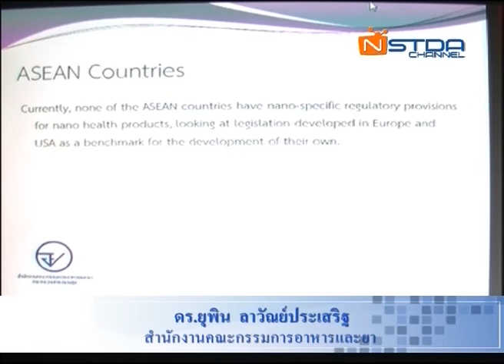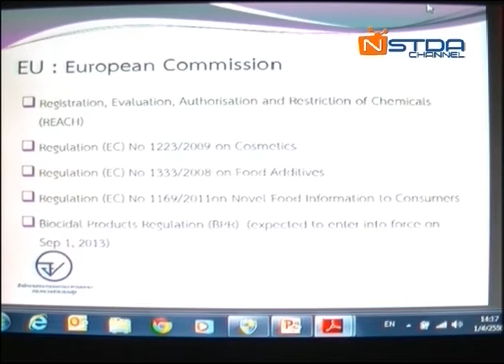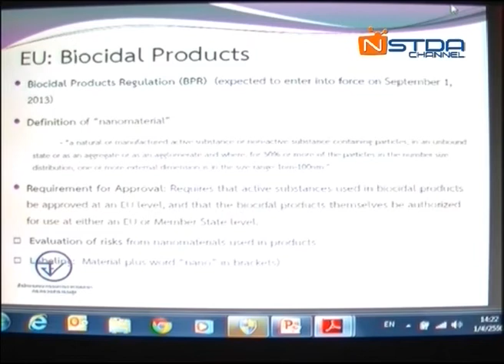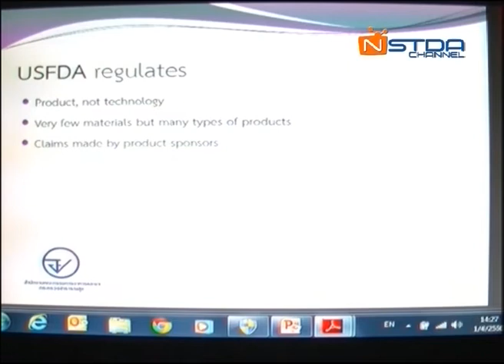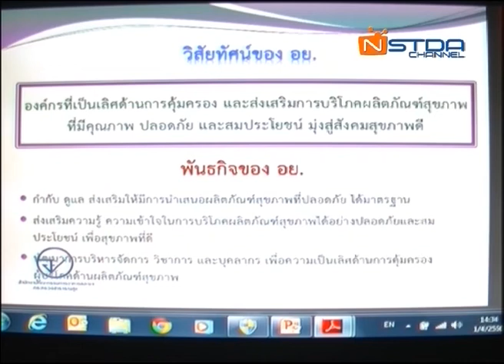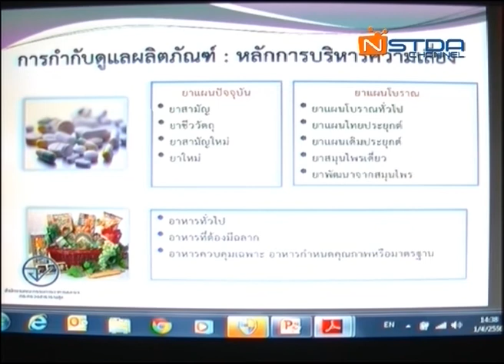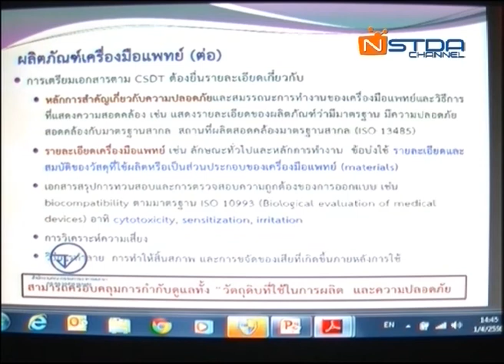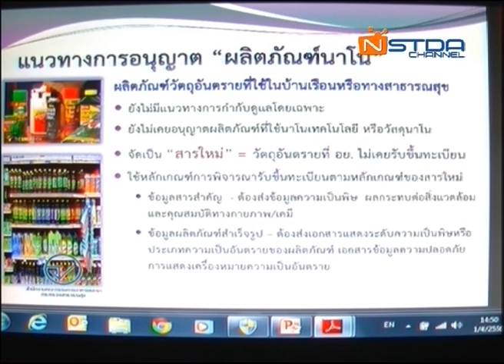Nano - Characterization and Testing Service for AEC (2/6)